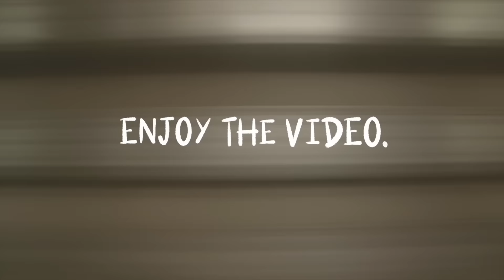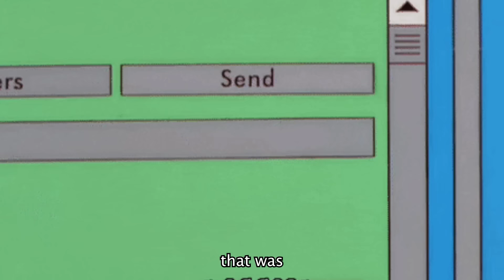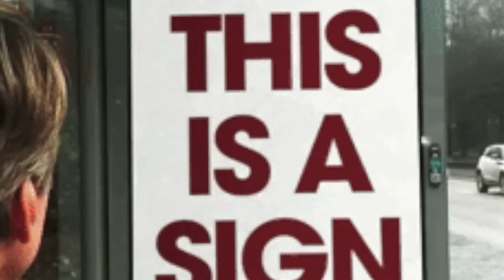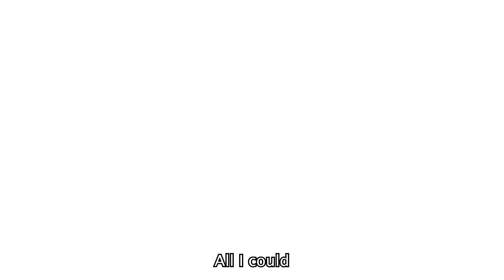He Wanted To Be My “Boyfriend”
Im met this guy and I thought he could be one of the Bro's turns out he wanted to be my "Bae" 😳